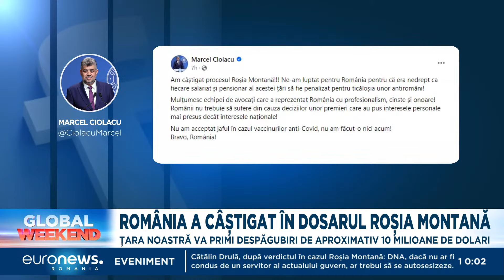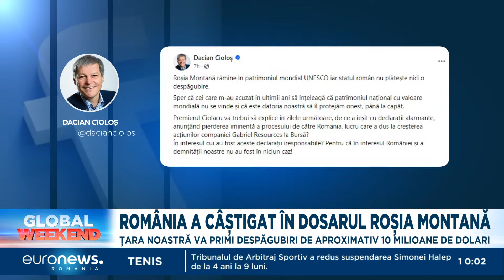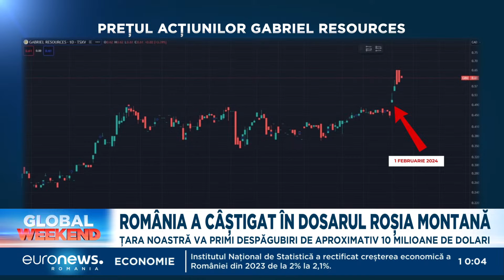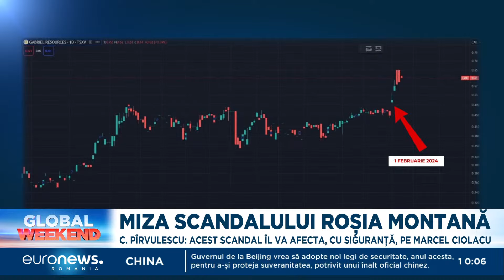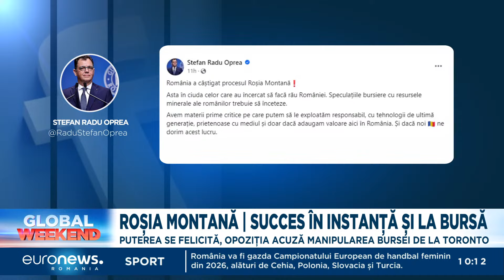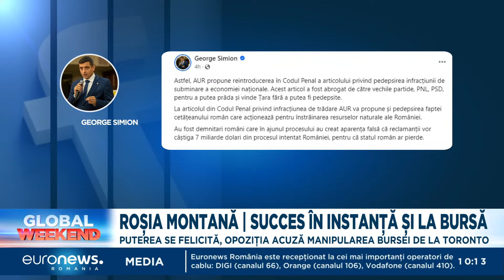Știrile Euronews România - Global Weekend - de la ora 10:00 - 10 martie 2024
Jurnalul știrilor Euronews România, ora 10:00 - 10 martie 2024.